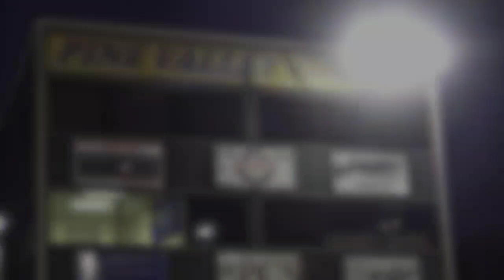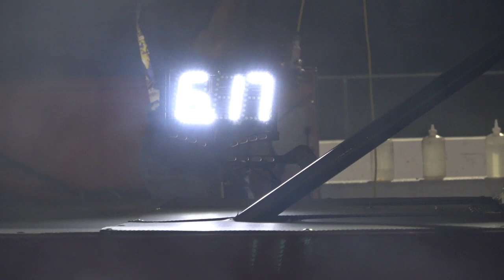Bracket racing TNT night Pine valley 8-26-2023